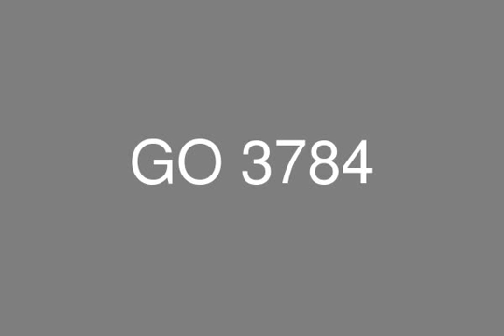كمبوند ميفيدا القاهرة الجديدة شقة للبيع 203 م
القاهرة الجديدة, شقة, 3 غرف نوم, 3 حمامات
ميفيداعلى بعد دقائق فقط من الحرم الجامعي بالجامعة الأمريكية بالقاهرة الجديدة، ميفيدا يجسد حيوية المعيشة الحضرية مع السلام والراحة للطبيعة والحياة في الضواحي. المتنزهات الطبيعية تسمح للسكان للتنقل في طريقهم من خلال غابات الصنوبراللط�